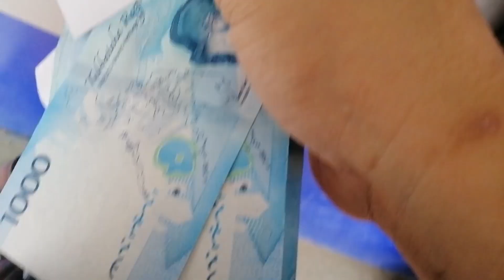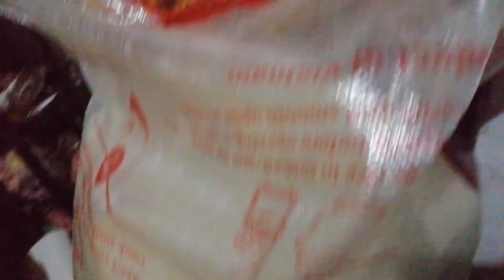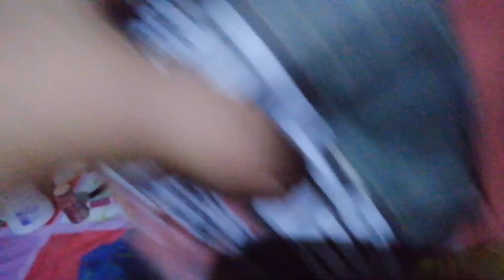Thank You,YT! | Sahud Reveal( Not My First Time) | Everything Inside the Planet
This is not my first time na sahud po. Just wanna flex it Chingu na nagsahud ako kasama hubby ko for the first time na sya kumuha ng video sakin.
And super saya ko nito dahil mas lumakibna sahud ko this time( ano to?lucky charm c hubby?) Dati kasi liit sahud ko eh ngayon tama lang din naman.
Nakakabayad kami ng bills namin monthly,nambayad ng mga utang and nakabili kami ng mga needs sa bahay at mapaayos na rin namin motor nya para may service namn kami nextime magliwaliw kami for travel vlog namin.
Minsan ko lang to makasama asawa ko kasi palabas na rin to kaya ginawa namin,puro kami bonding habang andito pa sya sa pinas.
Sa mga tumulong at patuloy na nagsusuport sa amin,subrang thank you po. Hulog kayo ng langit. Salamat sa blessings po ni Youtube na mabigyan kmi ng pagkakataon na makapasok po sa platform na ito.
Sana more blessings pa para ma share din po namin ito sa iba.

Abangan po nxt vlog po,maypa raffle load kmi by nxt week na po. Abang2 lang po tayo mga Chingu ha.

Lovelots po!